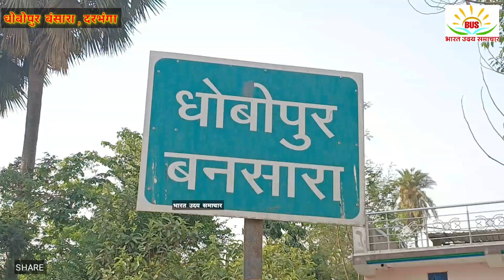बिहार के बहेरी प्रखंड के हायाघाट थाना क्षेत्र में भीषण आग से 10 घर जले